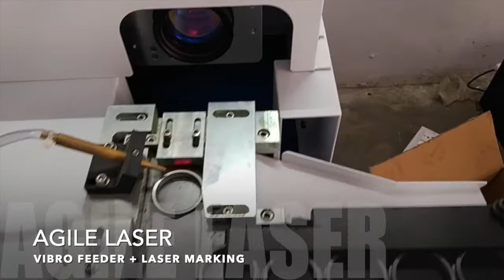Laser Marking with Vibro Feeder based Automation & Horizontal Head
Auto loading-unloading from Vibrofeeder to Laser Marking with auto bin collecting system. Horizontal Head Laser Marking.